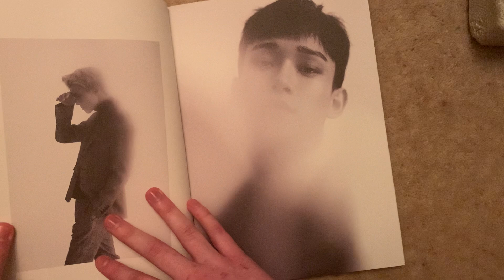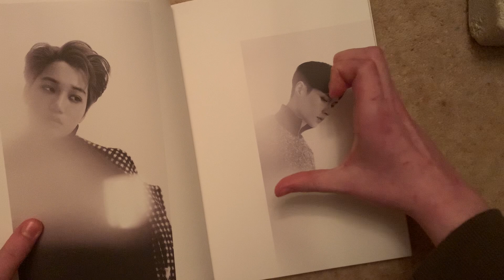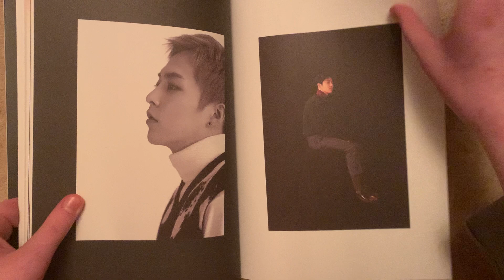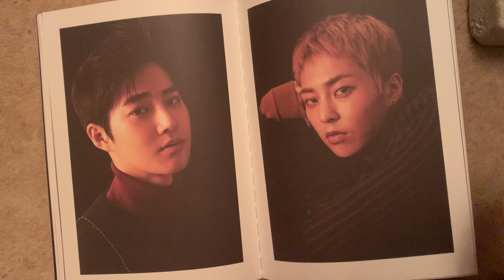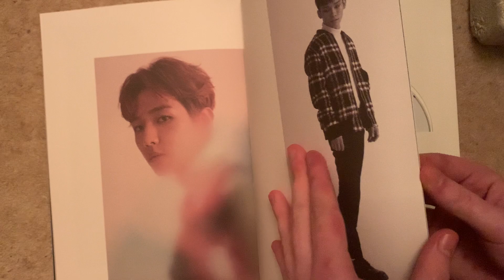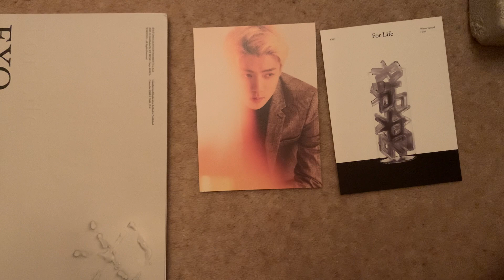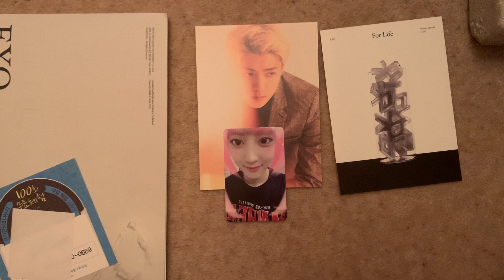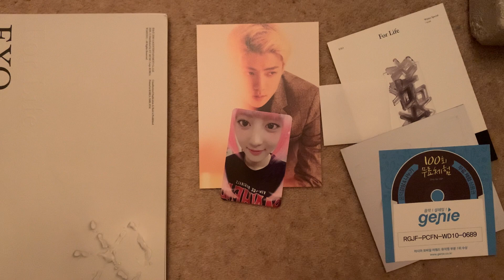FOR LIFE UNBOXING!!!!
IM ACTUALLY SPEECHLESS AT THIS PHOTOCARD